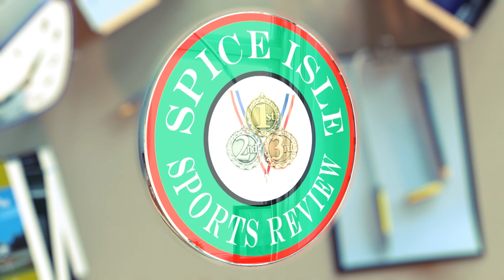National Championships 2019 - Boys 100m Under 20 (3)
This is the third of 3 time finals for the Boys 100m Under 20 at the National Championships 2019.

Event 43 Boys 100 Meter Dash JUNIOR (U20)

National Rec: 10.17 N 05/31/01 Sean Lambert Games Record: 10.40 R 2004 Marlon Martin 10.50 CS Carita Standards

Name Team Finals Finals
1 Peters, Neil Schaper Stunners 10.76 5
2 James, Levon ACE 10.96 3
3 Primus, Sage IT Dat 11.02 2
4 Stephenson, Jevonee ACE 11.15 1
5 Jeremiah, Kwame Track Blazers 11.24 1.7
6 Charles, Zwicka Xcel 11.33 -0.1
7 Grainger, Yannick Cannons 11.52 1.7
8 Felix, Jamol Extreme 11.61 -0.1
9 Regis, Kyle ACE 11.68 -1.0
10 George, Shatin Track Blazers
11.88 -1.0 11 Antoine, Shahim Extreme 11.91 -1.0
12 Gabriel, Christan Track Blazers 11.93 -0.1